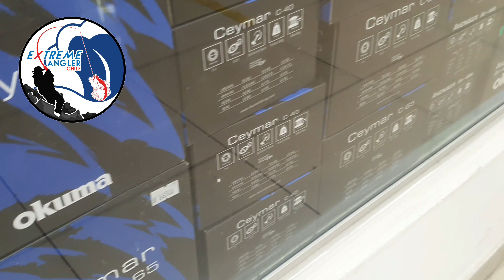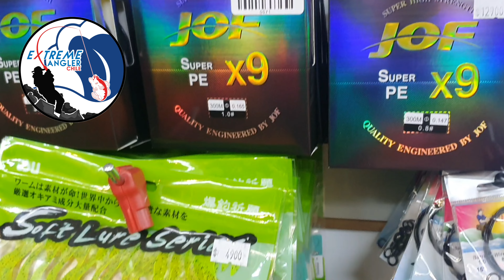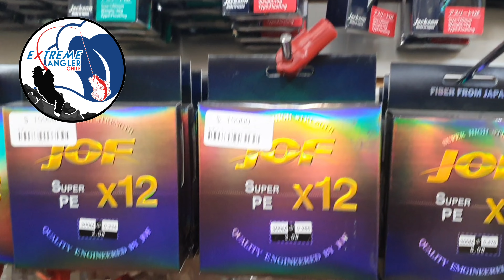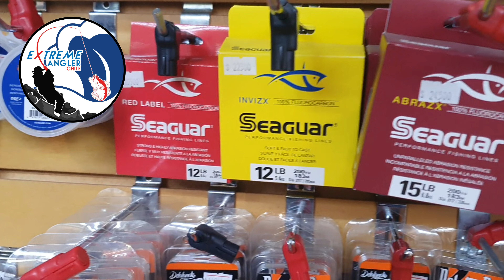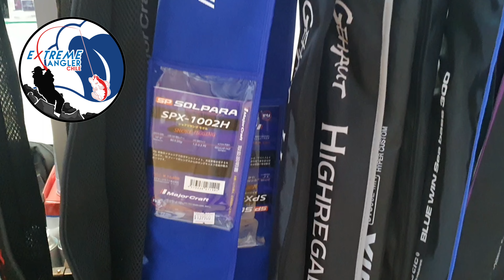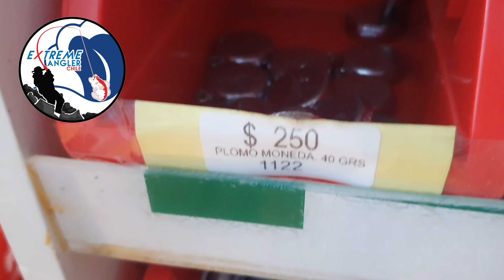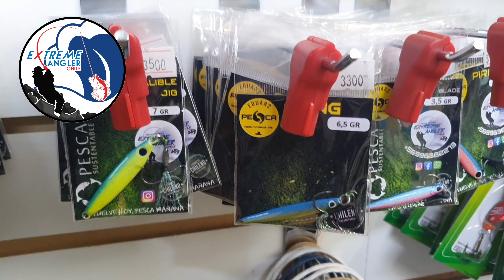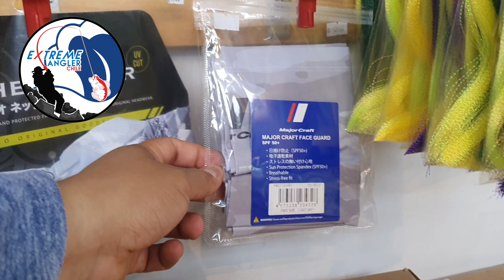EXTREME ANGLER CHILE, tienda de pesca, centro comercial Santa Blanca